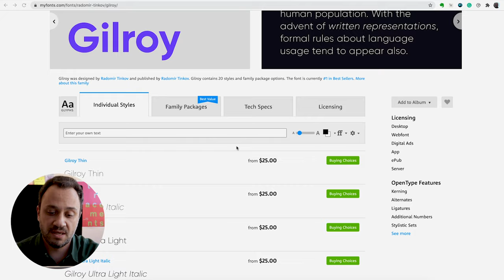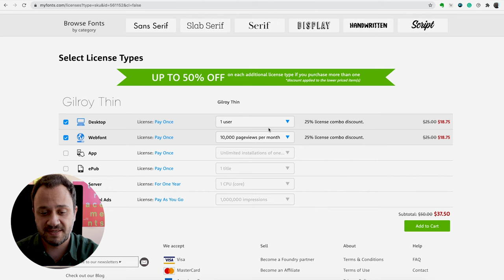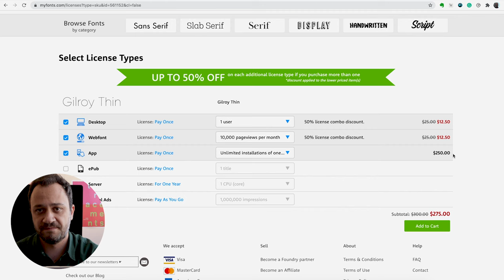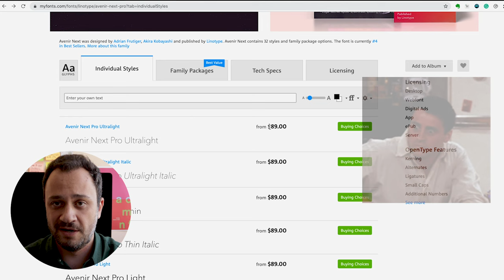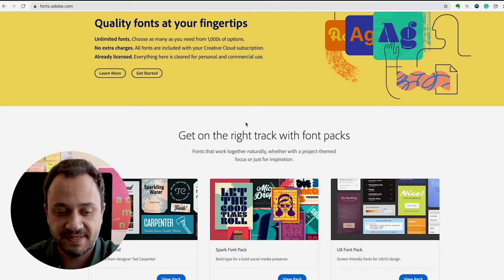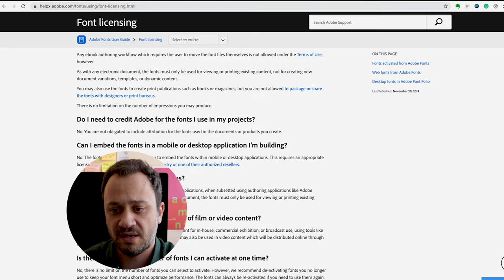Font Licenses. What you have to know about them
In this video, I will try to explain the most important things you have to know about the font licenses as easily as possible.

As designers, we have to work with fonts all the time. It’s nearly impossible to imagine not even design but the world without typefaces. But still, a lot of people have a little idea of what font licenses are.

0:00 Intro
0:48 What is a font and what is a typeface?
1:40 Free fonts
3:48 Commercial Fonts
7:33 Party Free Fonts
10:24 Conclusion